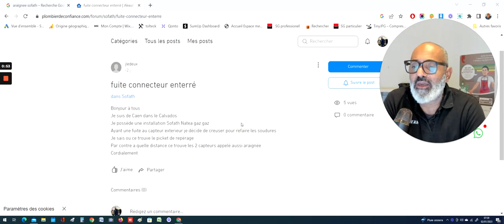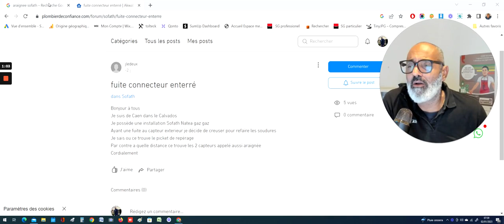Réponse à jean de caen pour le reperage des araignées sofath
Je possède une installation Sofath Natea gaz gaz

Ayant une fuite au capteur exterieur je décide de creuser pour refaire les soudures

Je sais ou ce trouve le picket de repérage

Par contre a quelle distance ce trouve les 2 capteurs appelé aussi araignée

Cordialement